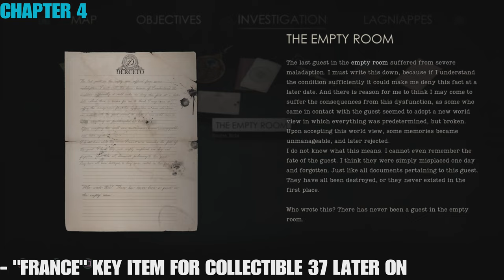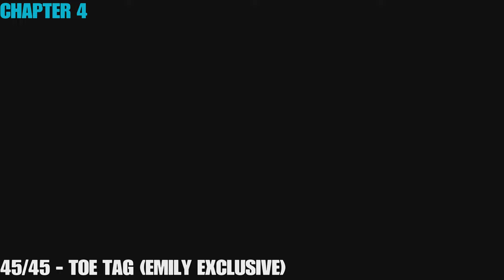Alone in The Dark (2024) ALL 45 Lagniappe Locations (Collectibles)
Alone in the Dark All Collectibles Locations - All 45 Lagniappes. Finding all Lagniappes unlocks the following trophies:
- Don’t Mind If I Do - Finish a Lagniappe set
- Look At All the Free Stuff I Got! - Find all the lagniappes

NOTE: Everything is missable! And backtracking is VERY limited.

TIMESTAMPS:
CHAPTER 1
0:00 Intro & Info
0:16 1.Rat Poison
0:55 2. Streetcar Ticket
1:27 3. Rubber Stamp
1:59 4. Preserved Reptile
2:22 5. Ju-Ju

CHAPTER 2
2:50 6. Rorschach
3:14 7. Alone in the Dark
3:37 8. Mummufied Cat
4:47 9. Nurse's Watch
5:04 10. Fountain Pen
5:26 11. Discarded Palette
6:13 12. Gazing Statue
6:59 13. Dog Collar
7:42 14. Beignet
8:14 15. Syringe
8:39 16. A Brightness from afar
8:53 17. Jack in the box
9:35 18. Forsaken Crucifix
10:11 19. Sheet Music

CHAPTER 3
10:52 20. Unmasked Evil
11:15 21. Matchmook (story-related)
10:25 22. Typewriter Ribbon
11:56 23. Severed Horn
12:28 24. Witness the black pharaoh
12:50 25. Canopic Jar
13:11 26. Children of a dark sun

CHAPTER 4 (AS EDWARD)
13:41 27. Broken Spectacles
14:16 28. Opera Playbill
14:34 29. Movie Script
15:00 "France" key item (needed later)
15:54 30. The Flying Dutchman
16:14 31. Ashes of Indigo
17:00 32. Jangling Shaker
17:56 33. Scapegoat
18:21 34. Tesselated Shard
18:53 35. Broken Compass
19:19 36. Pallid Mask
20:02 37. Map of Caribbean
20:17 38. Curios Napkin (ONLY Edward)
20:43 39. Profane Totem (ONLY Edward)
21:32 40. Do not disturb (story-related)
21:45 41. Toy Talisman
22:18 42. Sallow Offering

22:42 NEXT PLAYHTROUGH AS EMILY

CHAPTER 4 (AS EMILY)
22:55 43. War Photo (ONLY Emily)
23:12 44. Box of Biscuits (ONLY Emily)
23:37 45. Toe Tag (ONLY Emily)

24:06 OUTRO
About Alone in the Dark PS5 remake:

The return of the original survival horror experience.

Alone in the Dark is an atmospheric reimagining of 1992's ground-breaking survival horror of the same name.

In 1920s America, Emily Hartwood recruits private detective Edward Carnby to aid in the search for her missing uncle. Their hunt leads them to Derceto Manor, a home for the mentally fatigued in the gothic American South that hides a dark secret.

Play as either Edward (David Harbour) or Emily (Jodie Comer) and as they explore Derceto and discover horrors that defy explanation. You'll have to brave the shadows, solve environmental puzzles and survive chilling encounters with murderous creatures if you're ever going to make it through this nightmare.